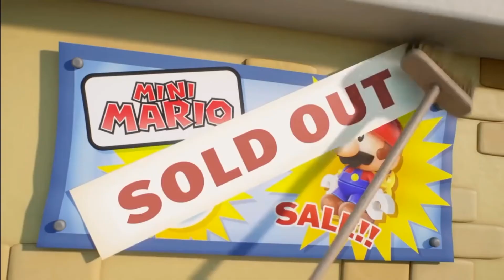Mario vs Doney Kong + Just Dance Aventura (🎞️ Tráiler Oficial)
La novia (Just Dance) sueña en los mini Marios, pero en la juguetería se agotó, y robo los mini Marios de la fábrica, ahora, depende de Mario de recuperar los mini Marios